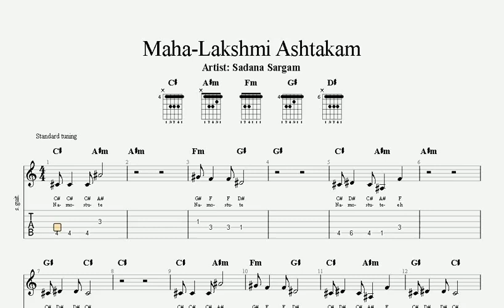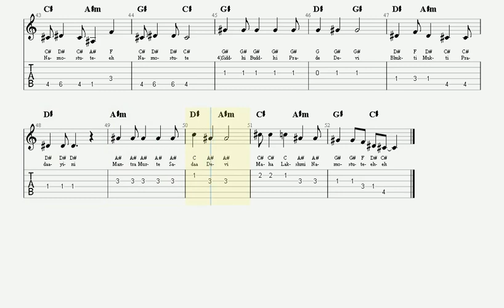Lakshmi Ashtakam (Sadana Sargam) Guitar TAB | Harmonium Lesson | Mantra Bhajan